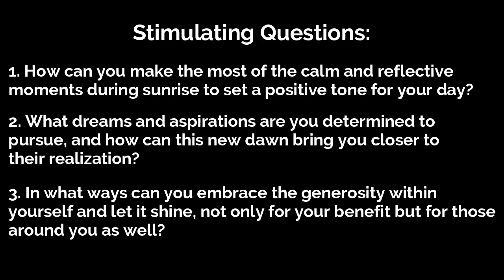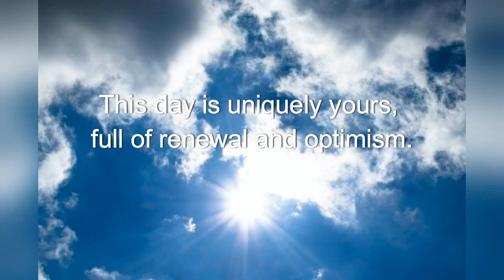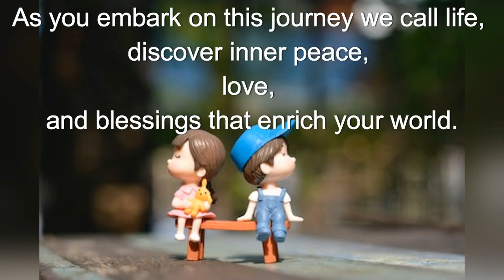SAGE WISDOM IN CONTEMPORARY TIMES: DAY ONE - PERSONAL SUN RISE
Melodious Blessings as the Day Begins:
As the sun gracefully ascends, take a moment for yourself. Begin your day with a sense of calm and reflection. Meditate on the promise of abundance and the warmth of possibility that this new dawn brings. Let your heart be filled with inspiration and may the richness of prosperity be your guiding light. Embrace the generosity within you, and let it shine brightly.
May your day be a beautiful journey where clarity and wisdom lead your thoughts and actions. With each endeavor, may you be surprised by pleasant moments and fruitful achievements. This sunrise is a reminder that your dreams are within reach, and hope fills every moment with possibility. In the embrace of love that surrounds you, find comfort and inspiration.
Let this sunrise set the stage for your day's success, and may your deepest aspirations manifest into joy and happiness. Allow your passions and dreams to soar, reaching new heights. Celebrate the inspiration, laughter, and tenderness in your heart. This day is uniquely yours, full of renewal and optimism.
With all sincerity, may you find comfort, transformation, emotional strength, wisdom, and vibrant health in the hours to come. As you embark on this journey we call life, discover inner peace, love, and blessings that enrich your world.
CONTACT MARK CARVEN OLDS
FOR
LECTURES, INDIVIDUAL OR GROUP WORKSHOPS, RETREATS
Book Available :
Amazon.com and AmazonKindle